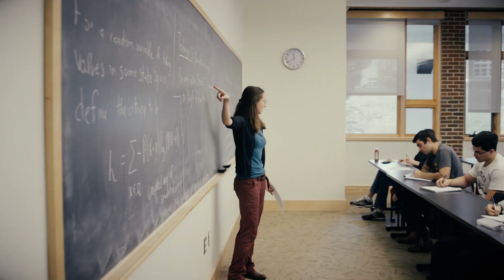The Year in 66 Seconds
Dartmouth packed a lot into the past 12 months, so we fit as much of it as possible into this review of 2017. There’s chemistry, climbing, classroom discussions, skiing, singing, bicycling through a snowstorm, jousting, hot air balloons, a rabbit, a dog, math, and more.

Filmed and edited by Chris Johnson. Additional footage by Robert Gill, Izzy Parizeau '20 and Rusty Spydell.